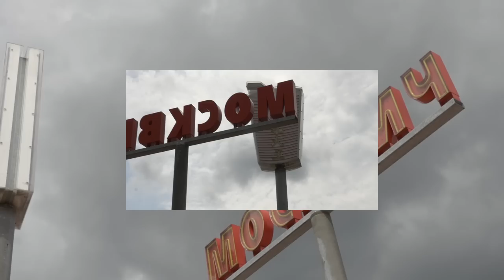Amaryllis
The magnificent city of Copenhagen through the eyes of Robin Pailler featuring Poetic Collective.